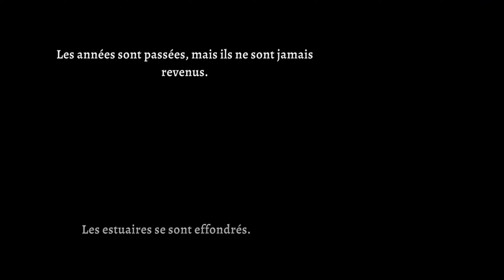Gameplay 🎮PS5🎮 Rogue Legacy 2 1440P 60 FPS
Rogue Legacy 2 est un jeu vidéo de plate-forme roguelike développé et édité par Cellar Door Games, faisant suite à Rogue Legacy sorti en 2013. Il paraît sur Microsoft Windows en accès anticipé en août 2020 puis en version complète en avril 2022 également sur Xbox One et Xbox série